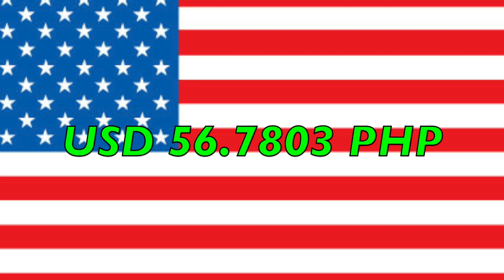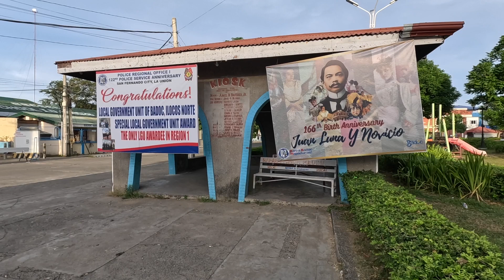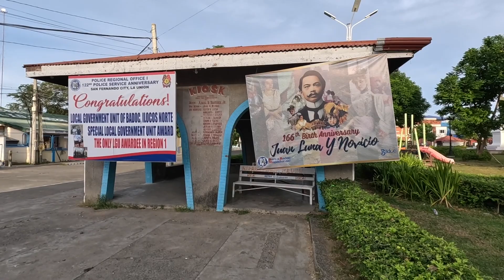Retired American living in the Philippines - MORNING WALK 01 NOVEMBER 2023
Badoc, Ilocos Norte , Philippines